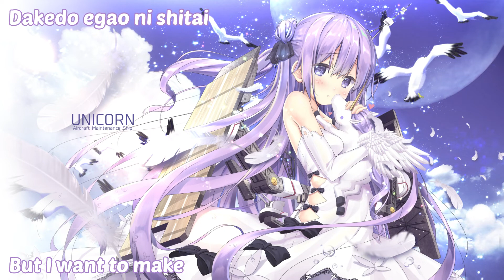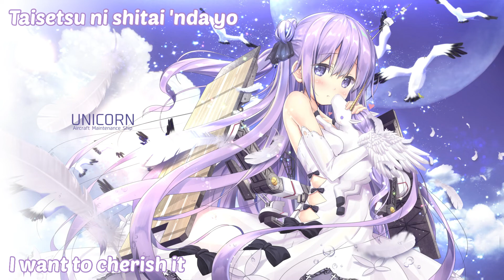Yell for All - Unicorn (English Lyrics) | Azur Lane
Song: Yell for All
Character: Unicorn (CV Ai Kakuma)
Azur Lane Character Song Single Vol.6 Unicorn